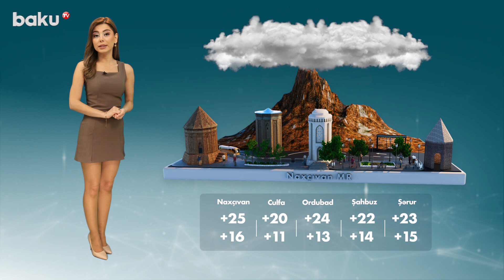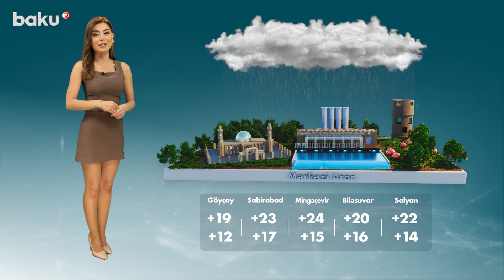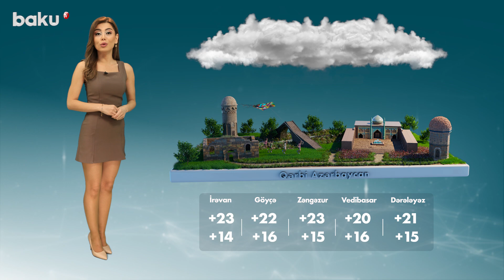Hava proqnozu 19.09.2023